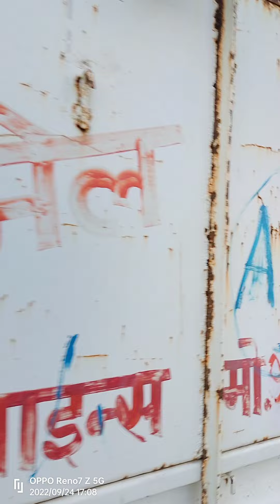Anjumane Hussaini kahnsaka purwa Cahellum Mendara sharif Karbala Full video 2022 Sarfaraz Farooqui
anjumane Hussaini khansahka purwa Cahellum Mendara sharif Karbala Full HD video 2022 Sarfaraz Farooqui Up Uttar Pradesh